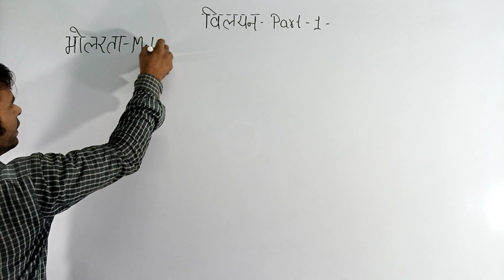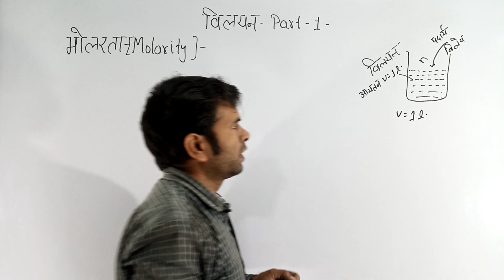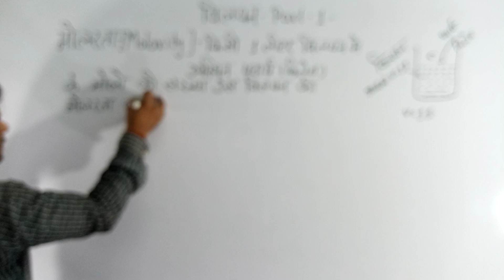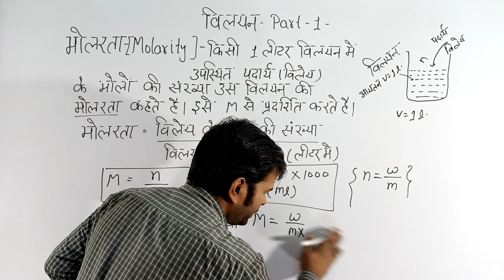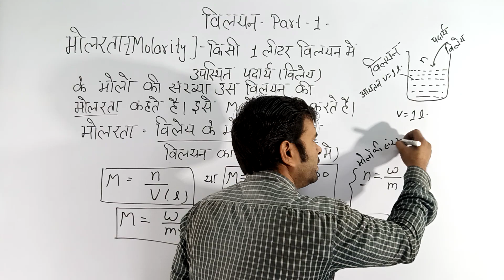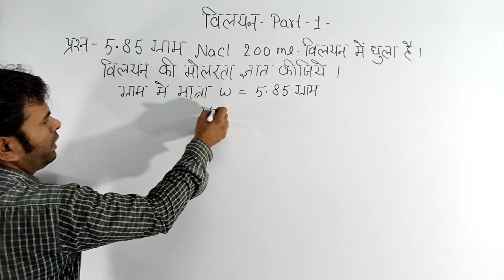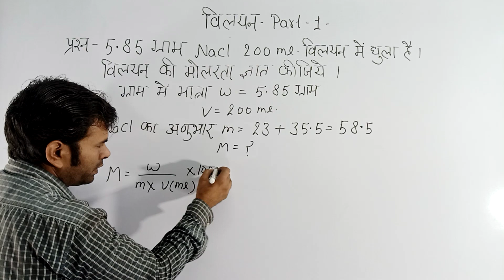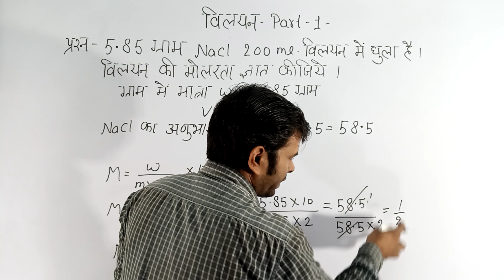class12-रसायन विज्ञान - विलयन (मोलरता) port -1